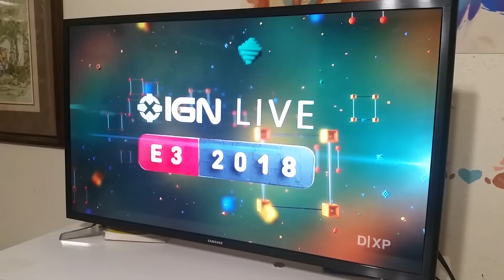Disney XD E3 Censorship - Comments Enabled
If the original uploader can't see the irony in hosting a video showing censorship while censoring the audience, it must be made available elsewhere for others to be allowed to speak freely.